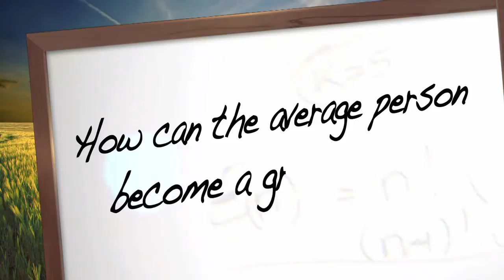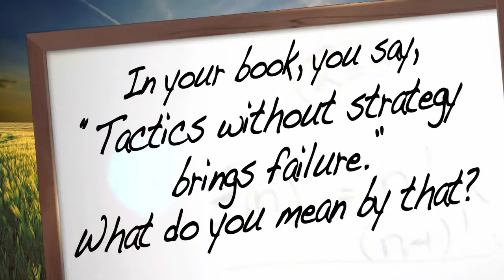Ask an Expert: Effective Leadership with General Rick Hillier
Hear Canada's former top soldier General Rick Hillier talk about what leadership means to him. He compares the impacts of risk management against those of risk aversion and explains how you can use the 95-5 rule to help run your operation.